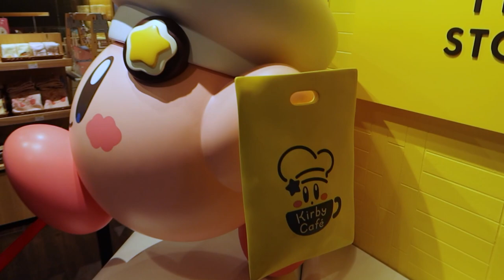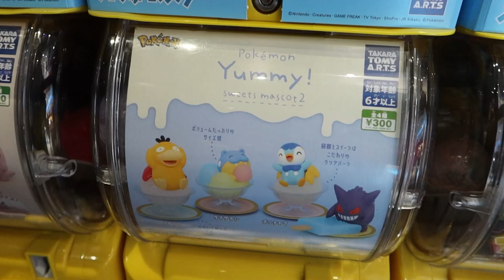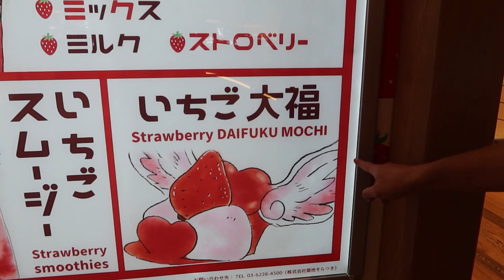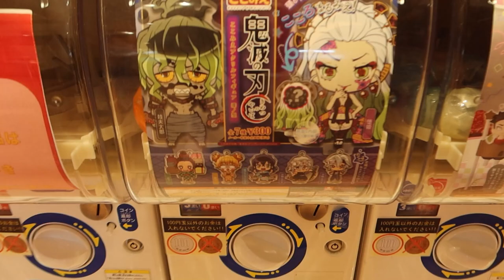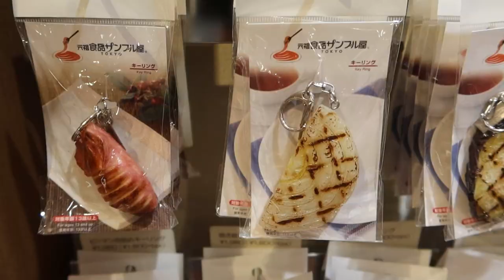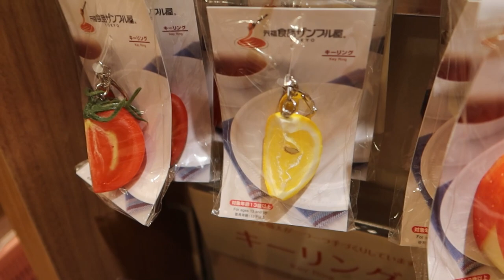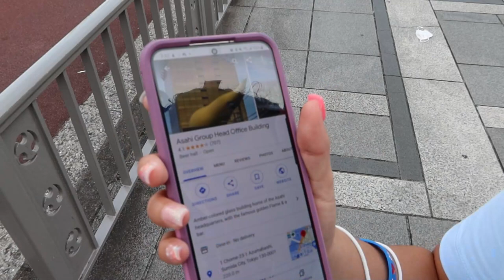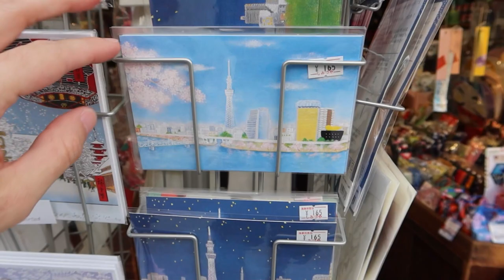This is our Favorite dessert in Japan!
Today we went exploring around the Tokyo Skytree in Japan. We looked through the shops and ate some tasty desserts.